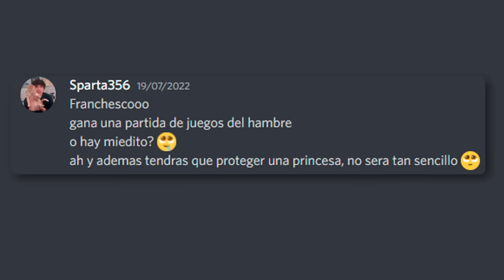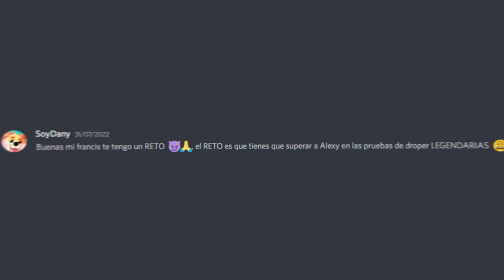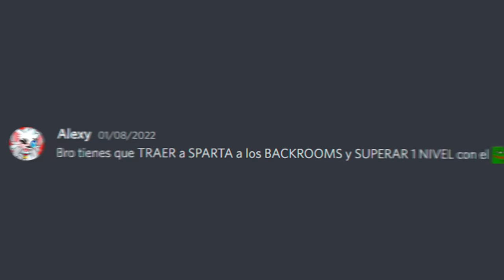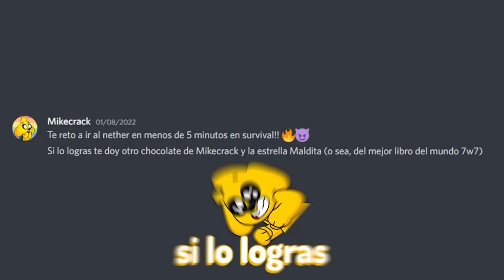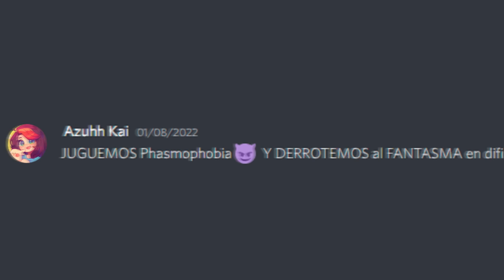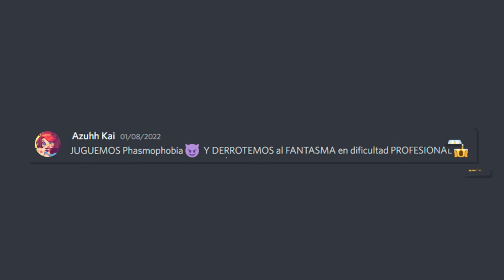😳Hice TODOS los RETOS que estos YOUTUBERS me PIDIERON 😱😂 FranciscoGames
😳Hice TODOS los RETOS que estos YOUTUBERS me PIDIERON

● Outro: FranciscoGames / Danthe Zhero - Llamado a la Aventura

Escondite en la mansión youtuber
Escondite en una consola de videojuegos
Escondite a medio corazón
Escondite troll